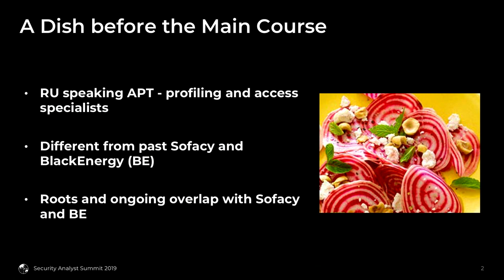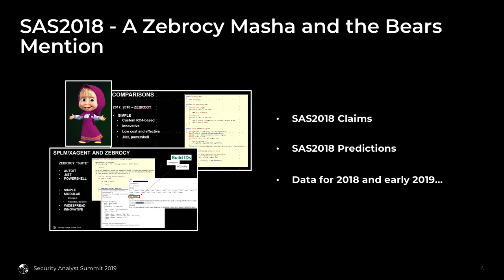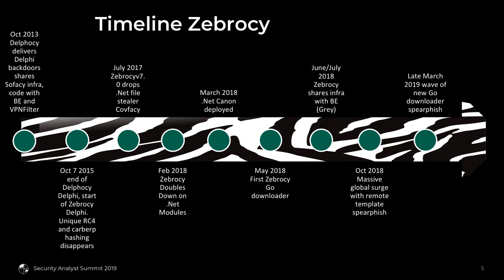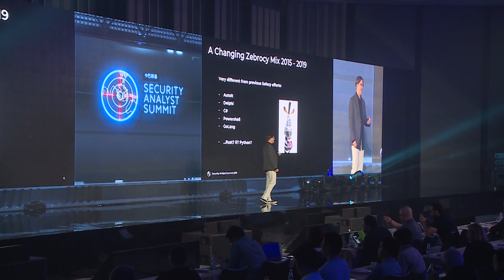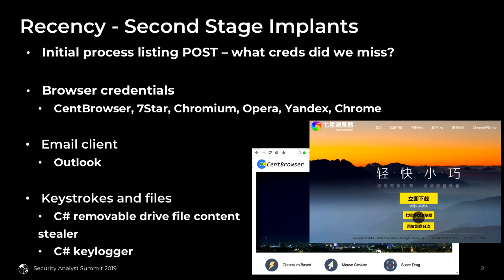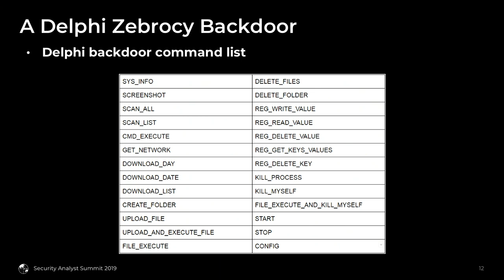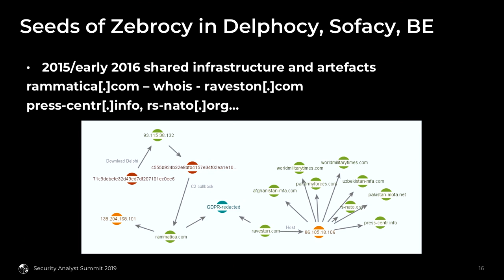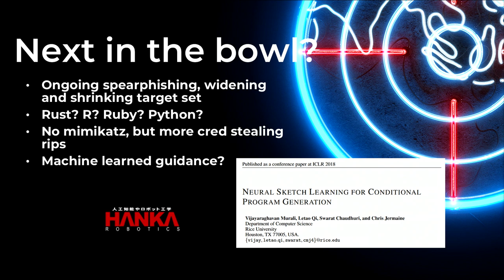Zebrocy’s Multi-Language Malware Salad: Kurt Baumgartner at TheSAS2019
In this video, Kurt Baumgartner, principal security researcher at Kaspersky's Global Research and Analysis Team (GReAT), Kaspersky Lab, discusses the latest on Zebrocy – a peculiar APT group that is distinctly different from both Sofacy and BlackEnergy.